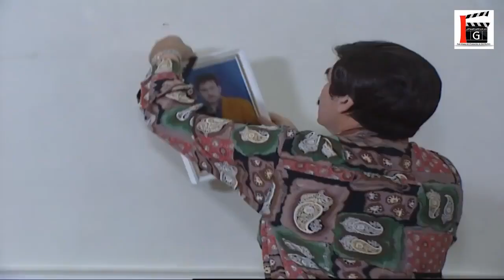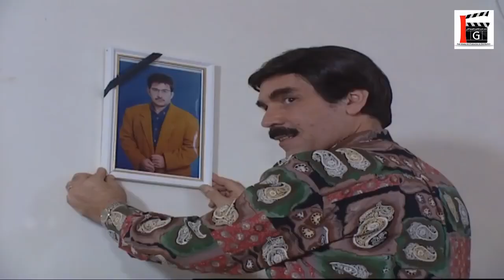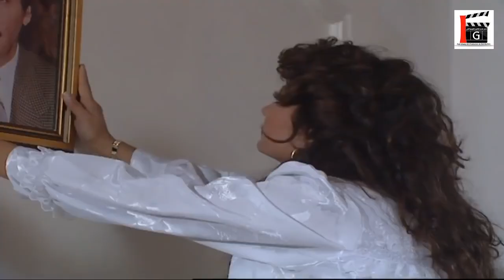اكتر واحد غشاش بالعالم ـ شوفو شو عمل بياع الحلاوة ـ مرايا